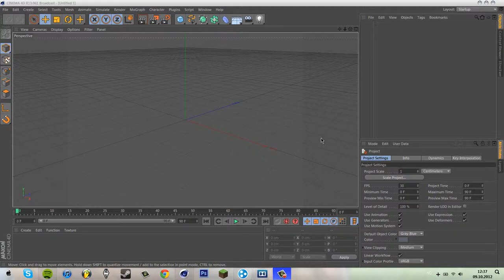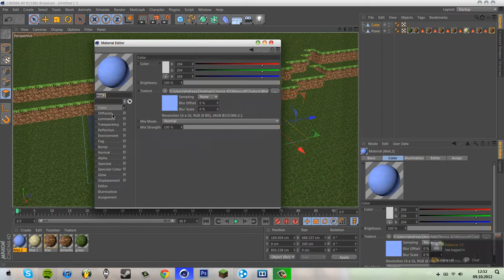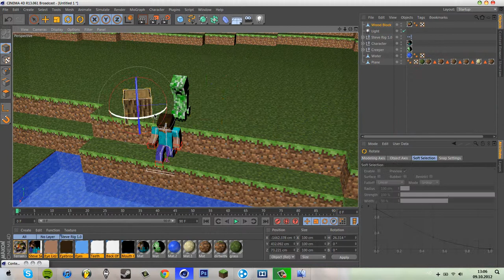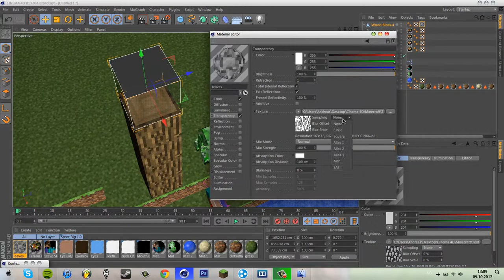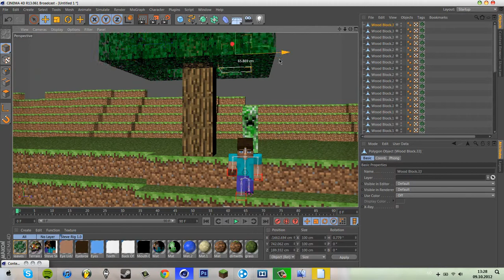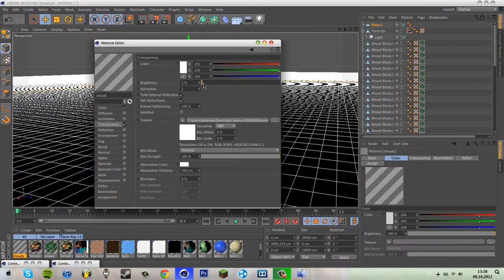Mr. Hawkins // Minecraft world Speedart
- Open -

This is a speedart i made for fun.
I'm making a basic minecraft world, that i made into a picture background/wallpaper.

If you want a tutorial on how to make this even more detailed, and a more detailed world. subscribe and comment and a tutorial will show up with in 2 weeks.

If you like this kind of videos: Gaming, 3D modeling, photoshop, and scripting.

Thanks :)

Song: XV Pictures On My Wall